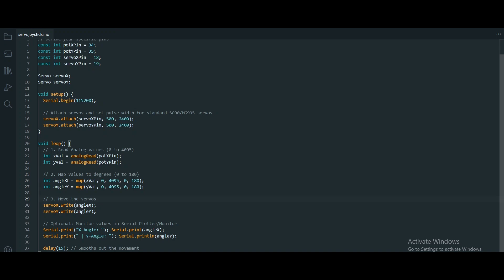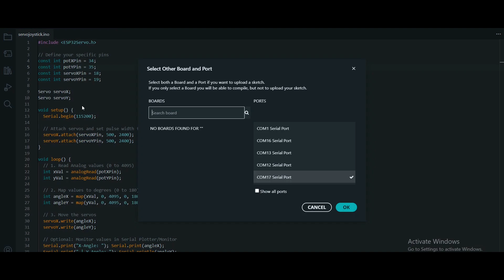2 Servos, 1 Joystick, Total Control | ESP32 Project Build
In this video, we are building a classic robotics foundation: The Pan & Tilt mechanism! I’ll show you exactly how to control two SG90 servos independently using a single analog joystick and an ESP32.

This setup is the perfect starting point if you want to build robot arms, camera mounts, or turrets. We’ll cover the wiring, the logic behind mapping the joystick values (converting that 0-4095 input to 0-180 degrees), and the code to make it all run smooth.

2x SG90 Micro Servos

Analog Joystick Module

Jumper Wires & Breadboard

⏱️ Timestamps: 0:00 - The Project Demo 0:25 - Parts List & Power Tips 0:55 - Wiring the Joystick & Servos to ESP32 1:45 - The Code (Mapping Logic Explained) 2:30 - Final Test & Troubleshooting

📂 Get the Code & Wiring Diagram: [Link to your GitHub/Drive/Blog Post]

💡 Quick Tip: Remember that the ESP32 has a much higher ADC resolution than an Arduino Uno! Watch the coding section to see how we handle the map() function to fix jittery movements.